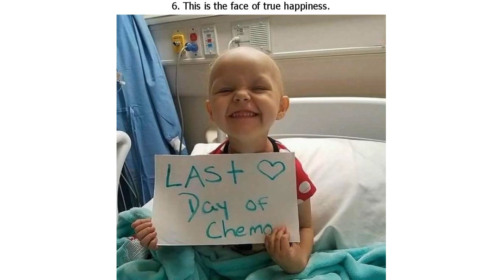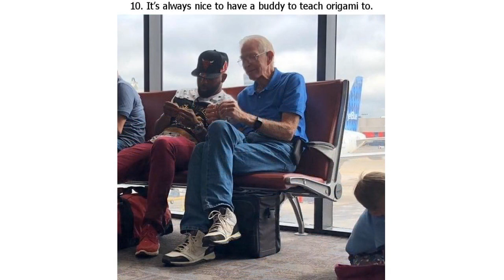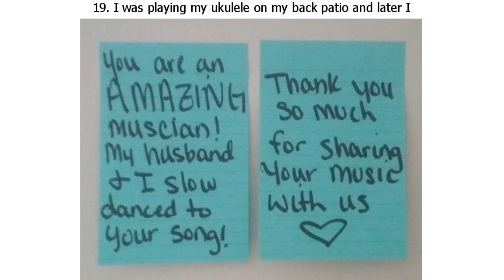19 Tender Photos That Have the Power to Warm Even the Coldest Heart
19 Tender Photos That Have the Power to Warm Even the Coldest Heart

Life is filled with small, tender moments that can charm even the coldest of hearts. The magic of photography can help make these moments last a little longer, if not forever, and allows us to share them with the world.